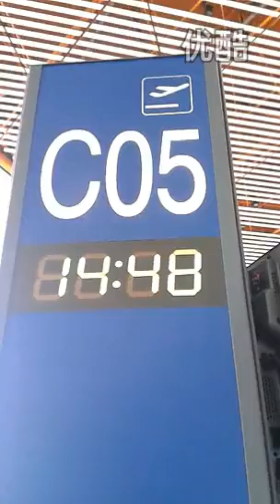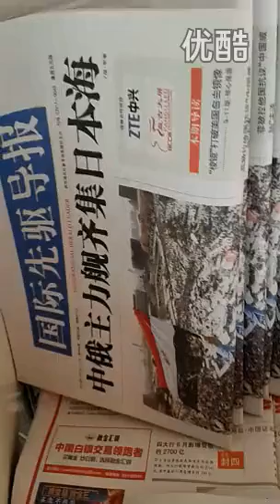视频: 首都T3-0704-CA1357深圳